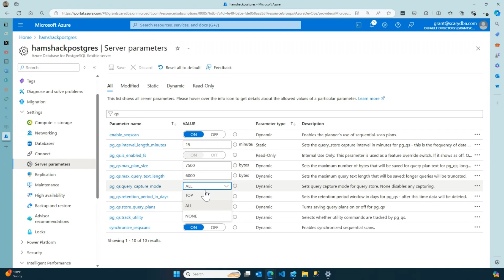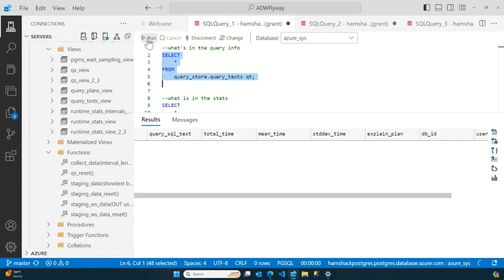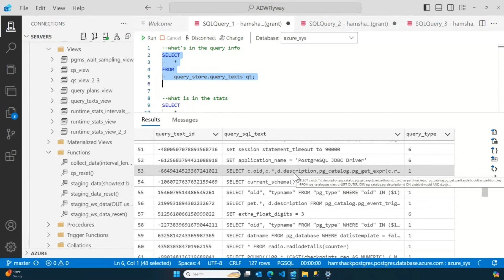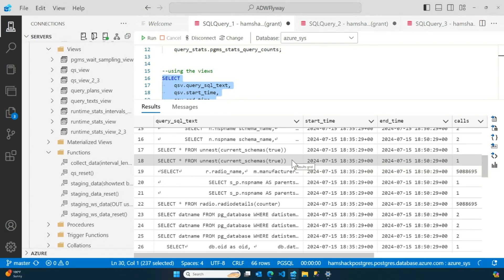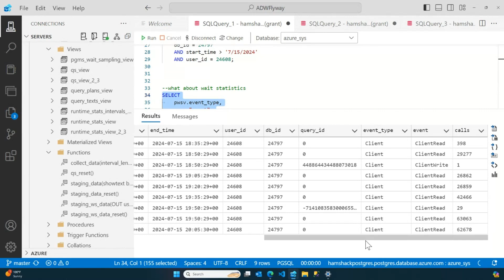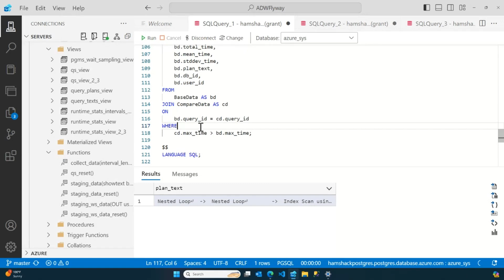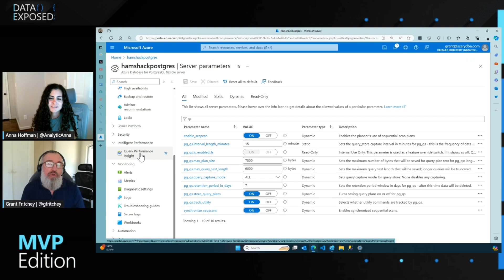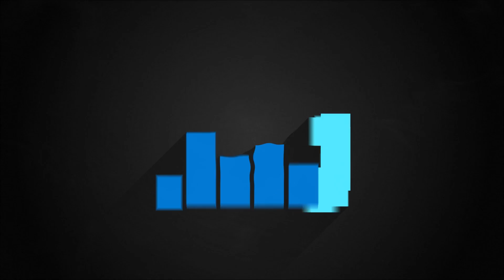Using Query Store to Capture PostgreSQL Performance in Azure Database | Data Exposed: MVP Edition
Capturing query metrics in PostgreSQL can be a challenge. Add in running that PostgreSQL database on Azure and things get even more challenging. However, Microsoft has a great addition to PostgreSQL when running in Azure Database, Query Store. This session will show the great query information available within the Query Store and how to query it.

Chapters:
00:00 - Introduction
03:00 - How to get it
03:26 - Demo
10:38 - Getting started

About Grant Fritchey:
Grant Fritchey works for Red Gate Software as a Product Advocate. Grant has more than 30 years of experience in the industry as a DBA and developer. Grant has written many books including “SQL Server 2022 Query Performance Tuning”. Grant teaches classes on data management and databases to the smallest user groups and largest events, all around the world.

About MVPs:
Microsoft Most Valuable Professionals, or MVPs, are technology experts who passionately share their knowledge with the community. They are always on the "bleeding edge" and have an unstoppable urge to get their hands on new, exciting technologies. They have very deep knowledge of Microsoft products and services, while also being able to bring together diverse platforms, products and solutions, to solve real world problems. MVPs make up a global community of over 4,000 technical experts and community leaders across 90 countries/regions and are driven by their passion, community spirit, and quest for knowledge. Above all and in addition to their amazing technical abilities, MVPs are always willing to help others - that's what sets them apart.